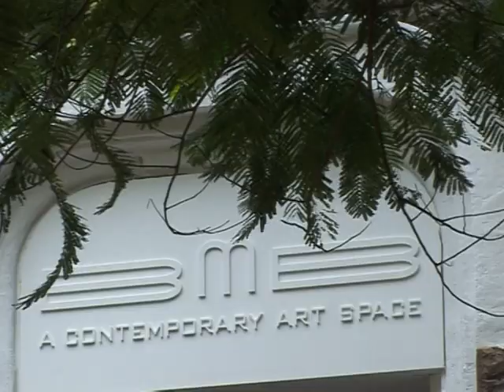India's new galleries look to beat recession blues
The Indian art world has been hit hard by the effects of the global economic downturn, but for a group of entrepreneurs in the financial capital Mumbai, there is no better time to open a new gallery. Five artists in Mumbai opened BMB Gallery, hoping to kickstart the sector by showcasing the best of Indian and international contemporary art under one roof. A natural sound version of an AFPTV voiced report.